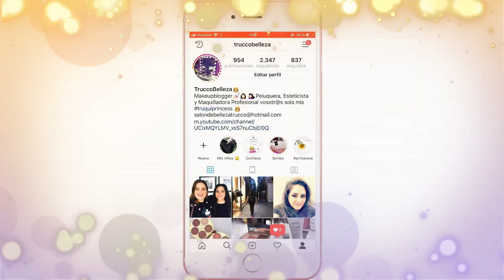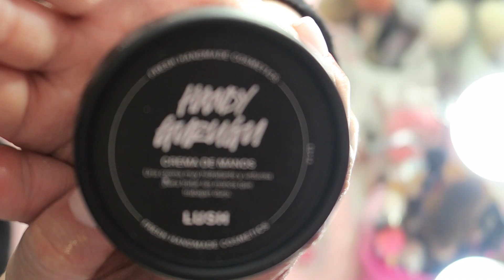RELLENO Y ESMALTADO EN POLYGEL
Truquis os dejo este video para que os entretenga un poquito , mi nombre es Ana soy peluquera, esteticista y maquilladora profesional, en este canal encontrarás de todo un poquito , encontrarás videos de ropa ya que me encanta la moda , videos de story times contado cosas que me han pasado , algún vlog cuando viajo , compras de maquillaje y cosmeticos en general... espero que os guste , me acompañéis, paséis un ratito entretenido os mando un saludo enorme y no olvides suscribirte, activar la campanita y compartir para que seamos más truquis, si quieres estar mas de forma directa te invito a que te unas a las redes sociales donde es mas espontáneo tanto instagram @truccobelleza como facebook, te dejo lo enlaces que te llevan directamente mil gracias siempre por el apoyo y la compañía muaaaaks